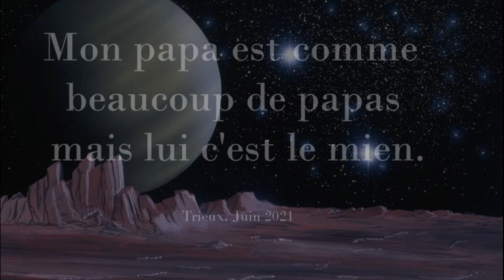Trieux_Papa2021_mat1_2